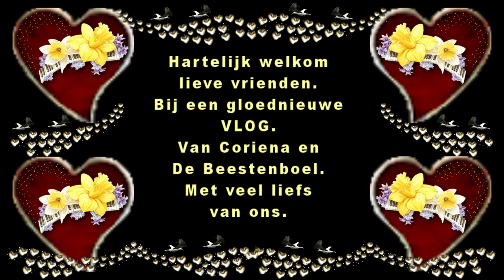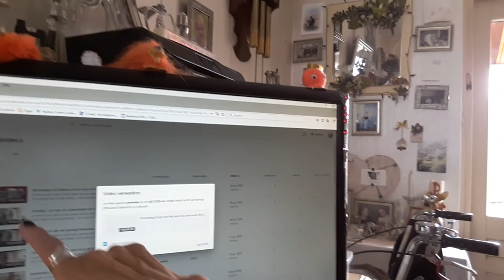24 juli naar de dierenwinkel en naar de zonsondergang #833